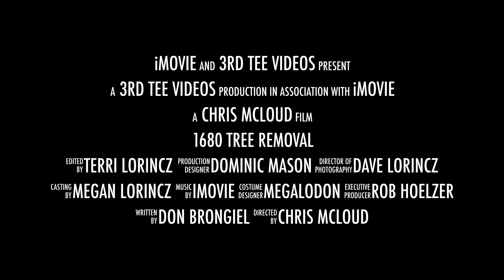1680 Tree Removal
Alltimate Tree Service just removed a tree for us.  The were very fast, efficient, and did a great job.